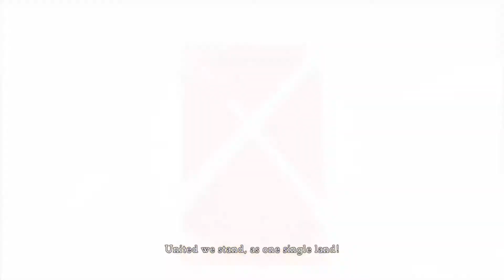Ni No Kuni 2 Part 28 : Broadleaf Joining the Union!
After a long and tiring process, finally Zip and broadlead has joining Evan's Union. Only 1 Kingdom left and might be the hardest one...